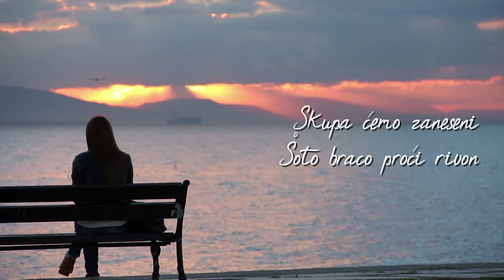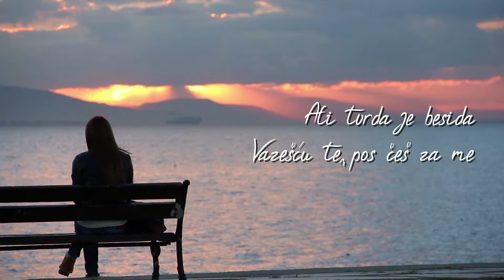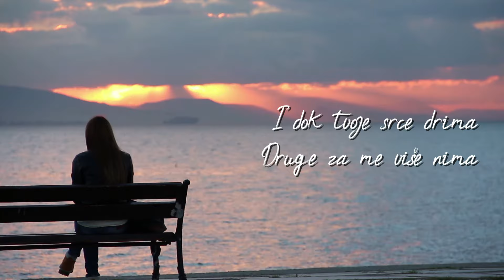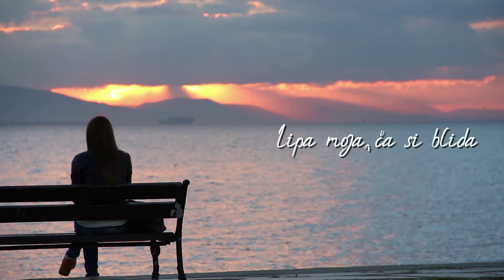Oliver Dragojević - Lipa Moja,ča Si Blida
Music video by Oliver Dragojević performing Lipa Moja,ča Si Blida.